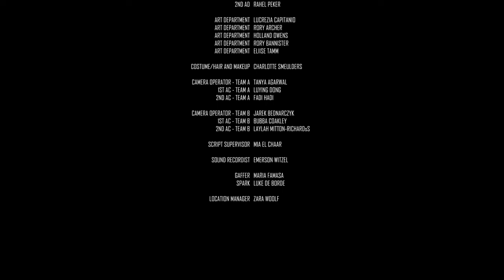Sanctum - Episode 1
BAF24 & TYO-7's mini-series module at Met film school London.
Set in a post-climate apocalyptic world, Atlas and Wren enter the world of Sanctum where they are faced with a choice that could save the world.